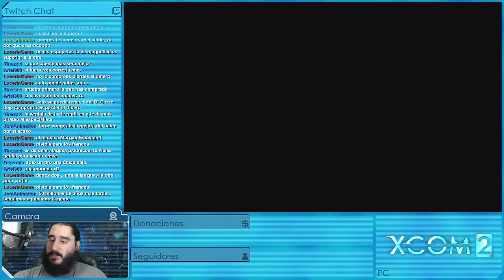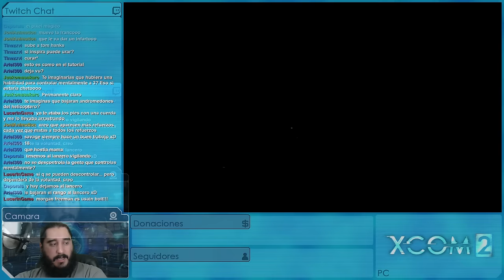XCOM 2: EDICIÓN PARA BEBÉS [ESPAÑOL] | Episodio 34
Emitido en directo el Jueves 26 de Mayo de 2016

MODS

PERSONAJES

SERIES ANTIGÜAS

Gameplay Español de XCOM 2 a 1440p y 60 fps, grabado en livestream y jugado en dificultad veterano y con algunos MODS, porque si el juego hace trampa, yo también.